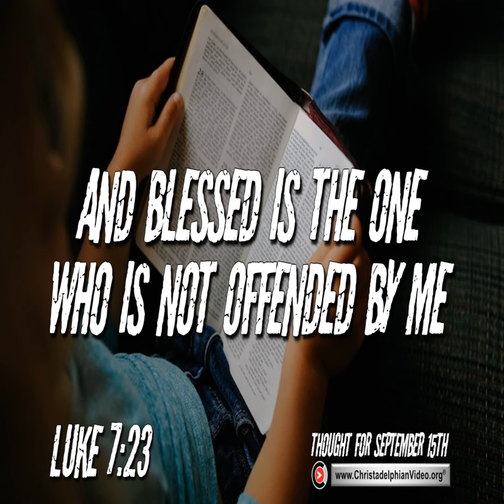Thought for September 15th. “BLESSED IS THE ONE WHO …”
As usual, all our chapters are full of meaningful lessons: first, Hezekiah after his life is extended 15 years is succeeded by a 12 yr old son, Manasseh who turns out to be a very bad king.  We wonder about the role of Hephzibah, his mother in this.  The spirituality of the person we marry is very important. Hephzibah’s name is apparently of Phoenician origin, meaning, ‘delight of Baal.

Again the spirit takes Ezekiel to Jerusalem and gives him insight into God’s reaction; this arises from his awareness of the minds of those living there. God always has such knowledge! How awesome when we contemplate and meditate on this!  Ezekiel learns, “But as for those whose heart goes after their detestable things and their abominations, I will bring their deeds upon their own heads, declares the Lord GOD.” [Ch. 11 v.21]  What will soon happen in our days!?

In Luke (Ch. 7) we read how messengers come to Jesus from John the Baptist.  Our Lord has been doing many remarkable miracles, but when he brings to life again a young man who is being carried out to his burial, “fear seized them all, and they glorified God, saying,  ‘A great prophet has arisen among us!’ and ‘God has visited his people!’  And this report about him spread through the whole of Judea and all the surrounding country.

John’s disciples reported these things to him. And John, calling two of his disciples to him, sent them to Jesus, saying, “Are you the one who is to come, or shall we look for another?”  [v.16-19]

The way Jesus answers him is instructive – and challenging!  John evidently had certain expectations of the Messiah’s work – and what was happening did not fit these.  We look back at ch. 4 and see how Jesus quoted from a scroll of Isaiah when in the Synagogue, v.17-19.

How challenging to John (and others) is the way Jesus responds to these messengers, “”Go and tell John what you have seen and heard: the blind receive their sight, the lame walk, lepers are cleansed, and the deaf hear, the dead are raised up, the poor have good news preached to them. And blessed is the one who is not offended by me.” [v.22-23]

He is telling John to check out and “believe all that the prophets have spoken”!  These are the words of Jesus we will read in ch. 24 v.25, when, after his resurrection he speaks to 2 disciples on the road to Emmaus.  This is a lesson for us as we anticipate the return of our Lord and our expectations are increasing!  We must take a lesson from the quandary of John the Baptist and look to “all that the prophets” have written!

Are they not like pieces of a jigsaw!  We have more and more pieces that seem to fit, but there are still others we are not sure about: events yet to come, maybe very soon, will make the picture clearer and clearer.